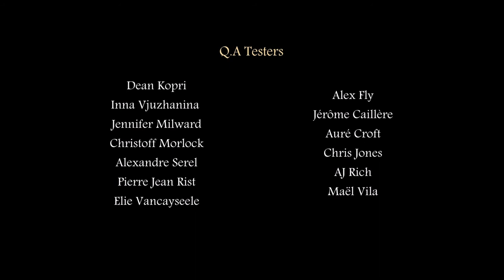Let's Play ◇ Tomb Raider - The Dagger of Xian [Demo]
This is a complete walkthrough of the awesome demo of Nicobass' Tomb Raider II remake, including all secrets, some journals and a few funny comments.